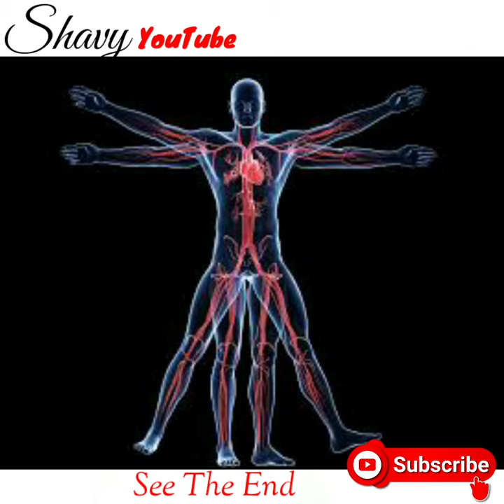SEE THE END||Part 2 of samrat ashoka the nine unknown men by Talbot mundy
samrat ashoka and the nine unknown  men  This was an important aspect because if one could mould public opinion,